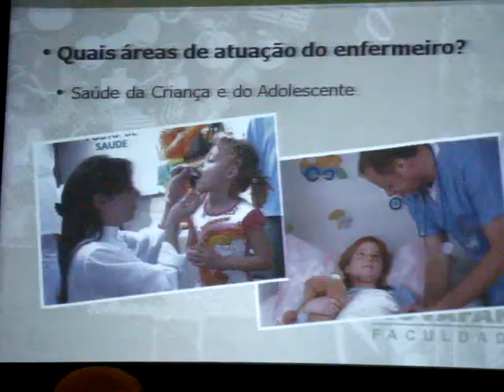Pai da Luana se garante na bike!!!!! kkkkkkkkkkkkkkkk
Djabé isso liude, o véi te passou pra trás! kkkkkkkkkkkkkkkkkkkkkkk